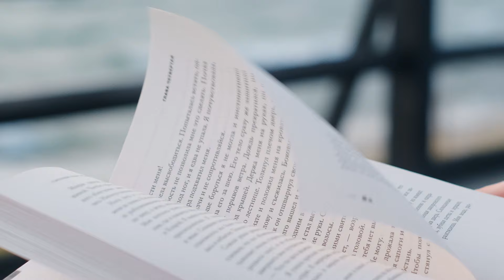Unspoken Official Trailer 2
Is Christianity a white man’s religion? Unspoken takes an in-depth look at the Christian heritage in Africa and examines how historical events have shaped today’s vastly popular perspective of Christianity. Take a two-part journey with scholars and influencers as they present an accurate account of this Asian, African and Mid-Eastern established religion.